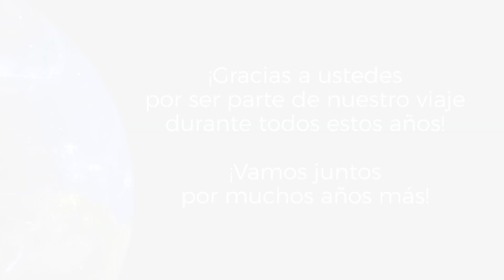BUEMES VIAJES1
70 aniversario de Viajes Buemes